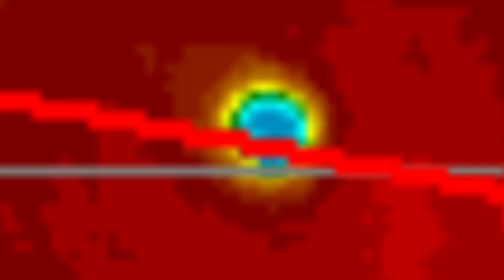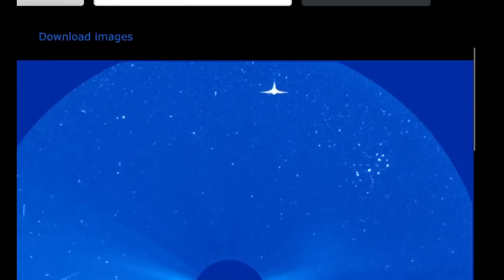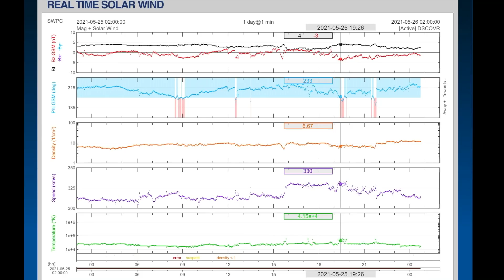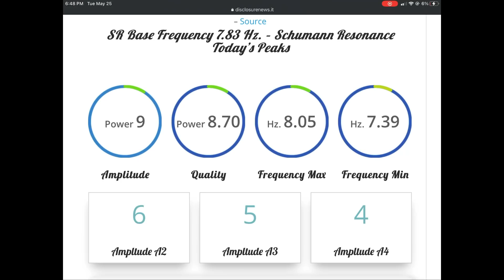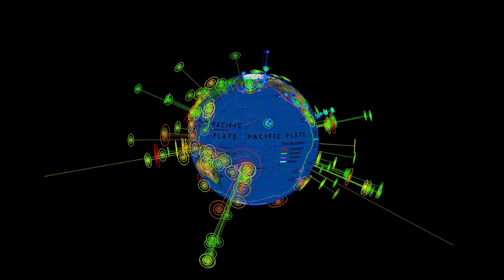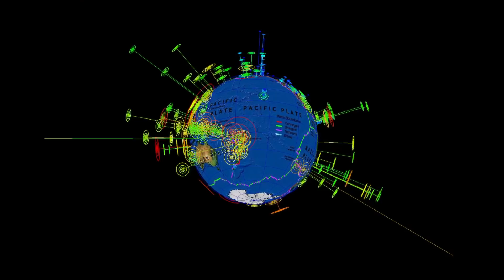Africa EARTHQUAKES / World Weather Forecast / Krakatau AWAKENS / Iceland STORM ANNA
May 25, 2021
5 Day not so normal World Weather forecast Plus a look at spaceweather for today.
The Morning D.E.W. Store